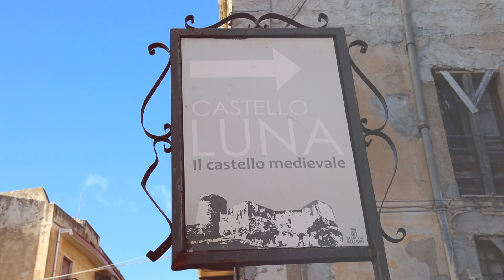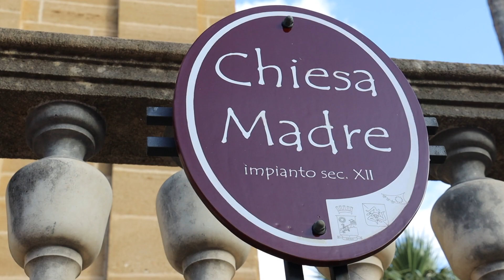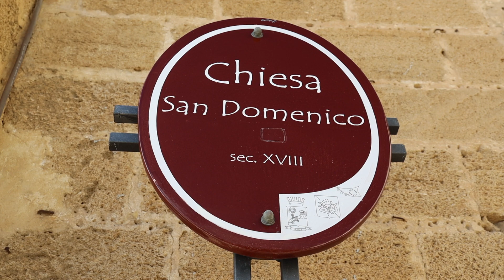Qué ver en un viaje a Sciacca en Sicilia - Italia 🇮🇹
Qué visitar, ver y hacer en un viaje a Sciacca en Sicilia - Italia 🇮🇹